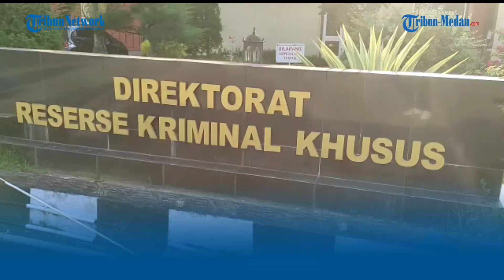Dikabarkan Terima 'Uang Damai', Korban Dugaan Salah Operasi RS Murni Teguh Cabut Laporan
TRIBUN-MEDAN.com, MEDAN - Keluarga korban dugaan salah operasi kaki pasien bernama Evarida Simamora, mengaku telah berdamai dengan pihak RS Murni Teguh Memorial Medan.

Abang korban, Reynold Simamora mengatakan pihaknya sudah menerima uang damai dari pihak terlapor, dokter Prasojo Sujatmiko.

Meski demikian, ia tak mau menjelaskan berapa jumlah pasti uang yang diterima. Reynold berdalih uang itu untuk berobat adiknya.

Namun demikian, menurut informasi yang didapat, pihak korban menerima uang damai hampir Rp 200 juta.